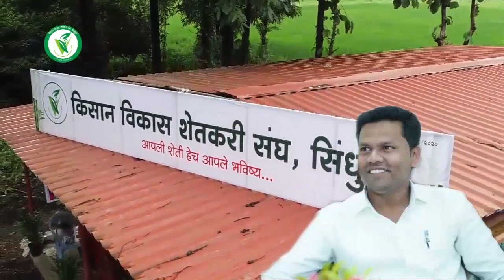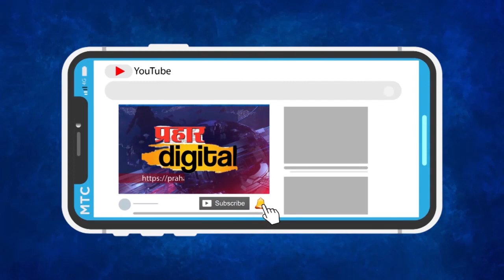रत्नागिरीकरानो खबरदारी घ्या ! किनारपट्टीवर अतीमुसळधार पावसाची शक्यता